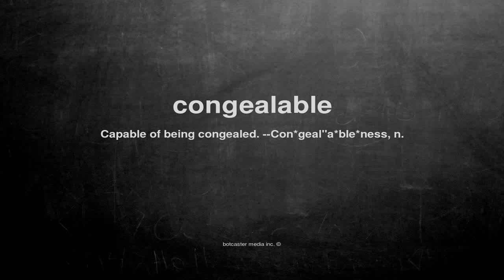What does congealable mean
What does congealable mean in English?